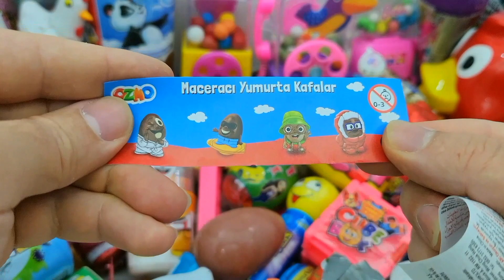Satisfying Video, Making Rainbow Milk Bottle & Magic Egg With Kinetic Sand Cutting ASMR, SurpriseEgg